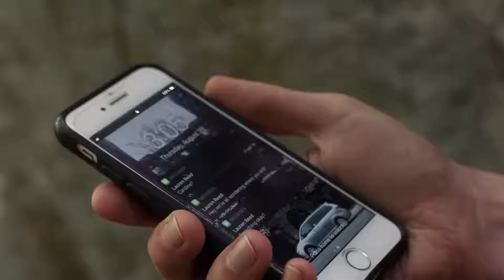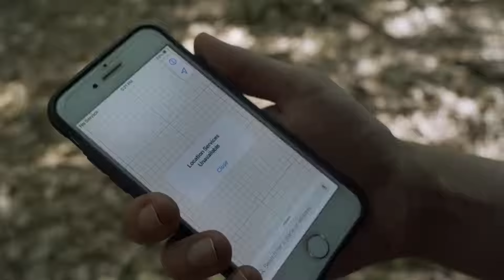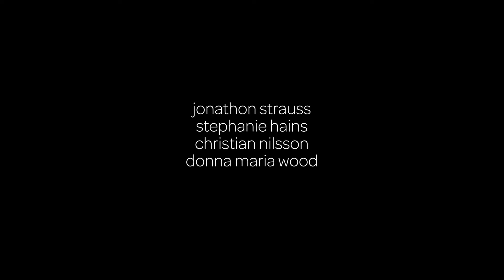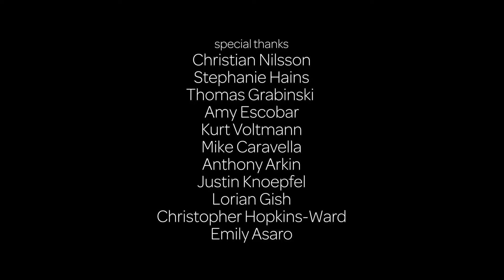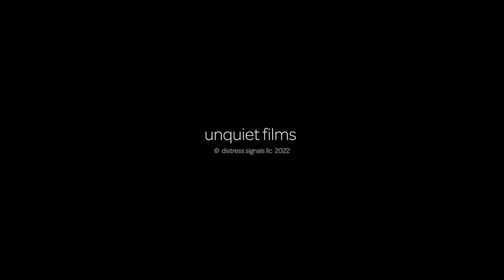ФИЛЬМ! ЗАБЛУДИВШАЯСЯ ТУРИСТКА ПЫТАЕТСЯ ВЫБРАТЬСЯ ИЗ ГЛУХОГО ЛЕСА! Сигнал бедствия! Русский фильм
Во время туристического похода Кэролайн случайно срывается с обрыва и оказывается одна в лесу, получив значительные травмы после падения. Вызвать помощь по рации ей не удается. Вынужденная в одиночку бороться за своё выживание, она уходит всё глубже и глубже в лесную чащу, рискуя никогда не выбраться из неё. Но на пути ей встречается незнакомец. Кто этот человек и что ему нужно на самом деле? И поможет ли он ей спастись.